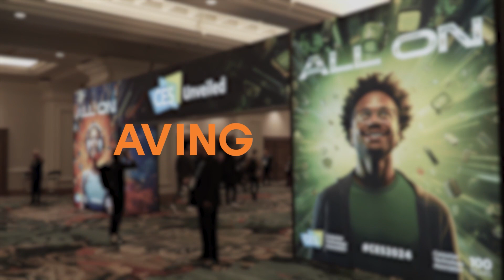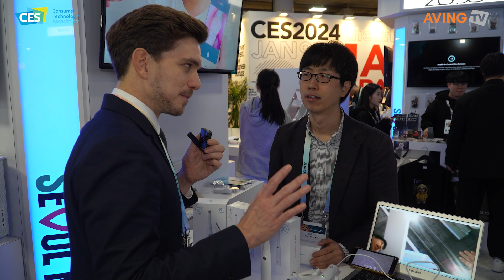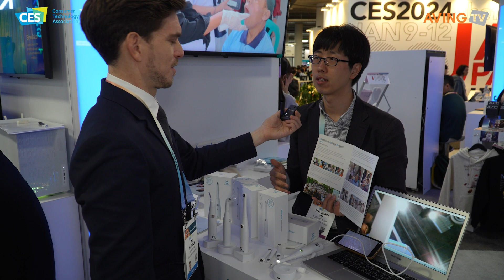COREVALUE Unveils ‘Dr.Clobo’ Solution at CES 2024, Targeting North American and European Markets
COREVALUE, led by CEO Yoo Hyun-min, participated in CES 2024 held in Las Vegas from January 9 to 12.

COREVALUE has developed a comprehensive healthcare solution based on a broad definition of health. Recognizing the importance of the interaction and connection between physical and mental health, the company secures technology to enhance both simultaneously, aiming to achieve overall health and well-being in society.

The smart healthcare solution ‘Dr.Clobo’ developed by COREVALUE focuses on improving the quality of remote healthcare, combining excellent camera and optical technology with security and performance. The product features a multifunctional camera system with three special lenses optimized for specific medical examinations.

The device is equipped with lenses for inspecting the ears and nose internally and for skin and scalp examinations simultaneously. Dr.Clobo provides effective screening and monitoring functions for early detection, managing various conditions, and continuously tracking the patient’s state.

The first lens specializes in oral and laryngeal examinations. It captures high-resolution images inside the mouth and larynx, displaying the medical condition related to the examination area, enabling accurate diagnosis and monitoring by medical professionals.

Dr. Clobo’s advanced lens system captures examination images and videos, which are transmitted in real time to medical professionals through the remote healthcare network. This offers significant advantages to patients needing help visiting medical facilities such as hospitals and clinics. COREVALUE showcased the second generation of this Dr.Clobo solution at CES 2024, attracting attention from various medical industry professionals of different nationalities.

Yoo Hyun-min, CEO of COREVALUE, stated, “Through Dr.Clobo, we aim to present a new paradigm in modern healthcare services, and specifically, our goal is to enter the global medical device and healthcare market.” He explained the reason for participating in the exhibition.

He continued, “This year at CES, I am pleased to meet multinational buyers, investors, and potential customers who want to benchmark Korea’s advanced medical system through Dr.Clobo, not only in North America but also in Korea.” He added, “Especially as Dr.Clobo has attracted significant interest in its excellent functionality and effects in Turkey, we expect to create tangible results in Europe and other regions in the future.”